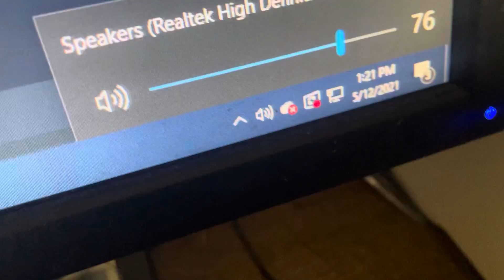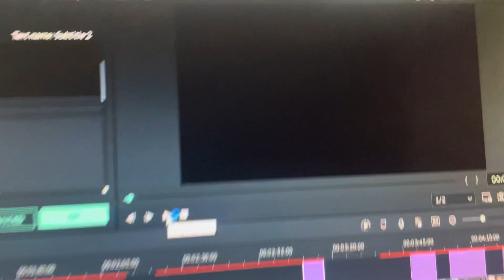My New YouTube Intro